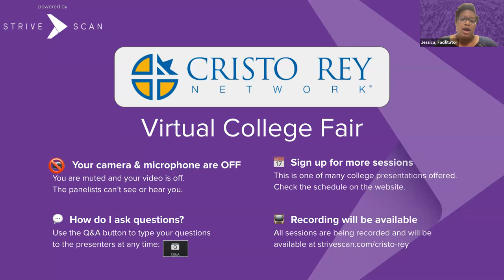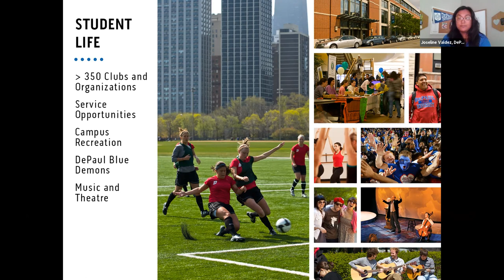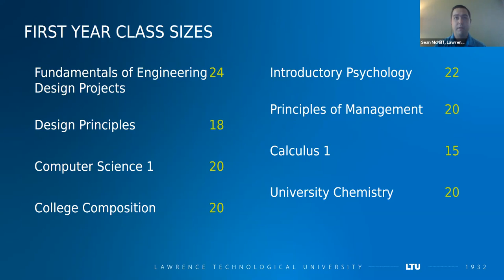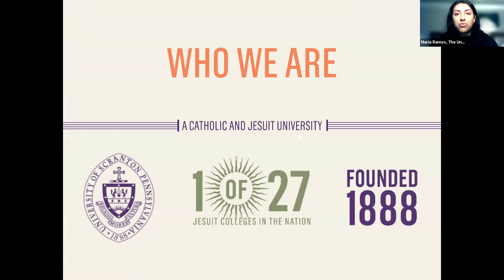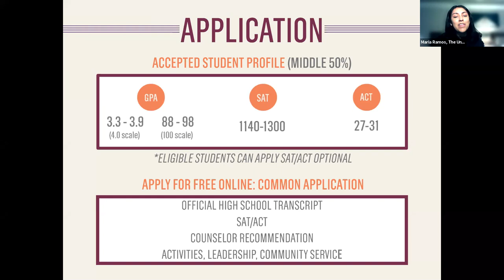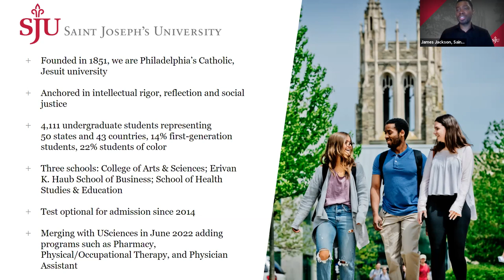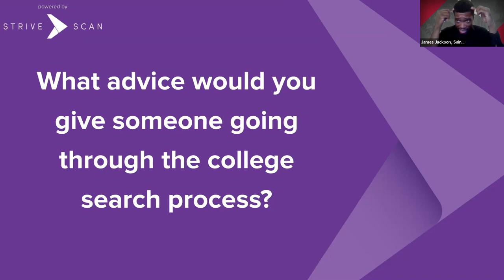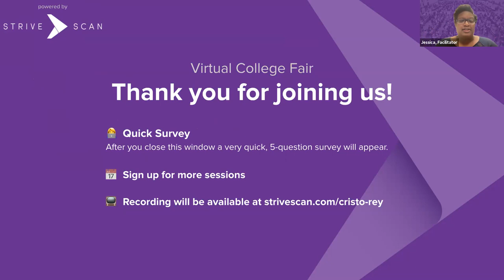Session B8 - Cristo Rey Network Virtual College Fair - Sep 15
In this session, you will hear from the following institutions:

DePaul University
Lawrence Technological University
University of Scranton
Saint Joseph's University